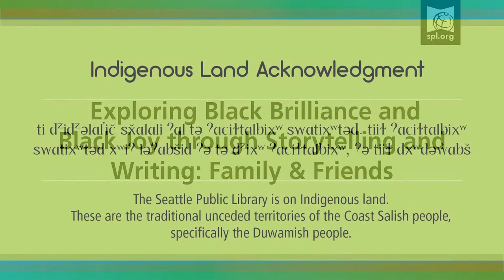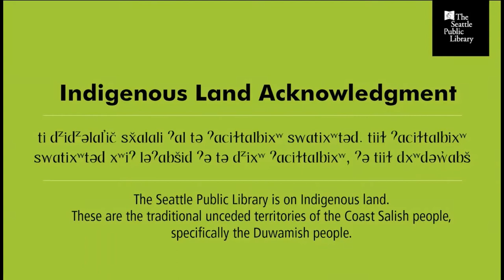Exploring Black Brilliance And Black Joy Through Storytelling And Writing: Family & Friends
Part three in an intergenerational series that celebrates Black joy and brilliance with local authors from African-American Writers’ Alliance, storytellers, youth, and elders from Seattle’s Black community.